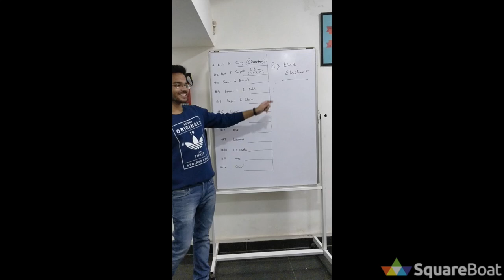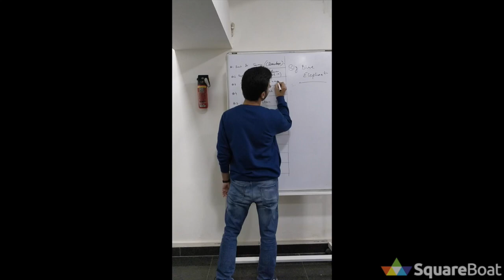Clementic | Hackathon 2017 Product Videos | SquareBoat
Product introduction and demo of 'Clementic'.
Clementic converts text stories into pictures and suggests relevant YouTube videos about the story. It can enhance learning in kids by engaging their hearing and viewing senses.

It is one of the products made during SquareBoat Hackathon 2017.